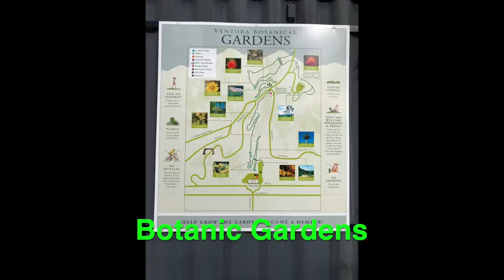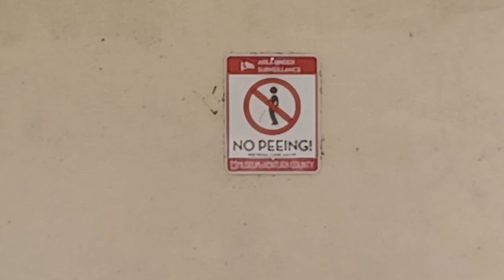Come Explore Downtown Ventura With Us! You'll Be Surprised By The Hidden Gems We've Found!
Get to know what downtown Ventura has to offer. There is so much more to do than just go to the pedestrian mall (which is showcased in another video). We provide vlog, lots of photos, descriptions, local interviews, and insights on the downtown Ventura neighborhood, including restaurants, hangouts, festivals, parks, museums, and more! Learn about all the fun things you can do in Ventura, CA!

Buying or Selling in Ventura County, California?🏄
😀Just a short conversation to see if we will be a good fit to work together 👍

Living In Ventura County/Balboa Real Estate
Keziah Aaliyah California License #02157683
Bart Potter California License #02157874